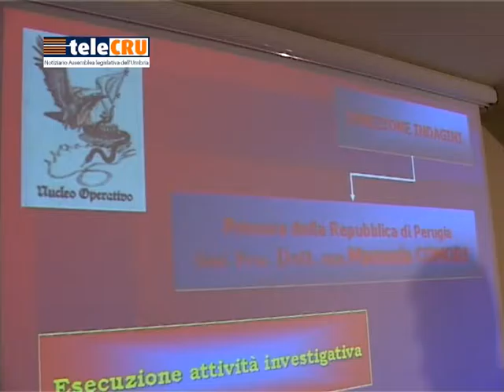TeleCRU n.390 del 25 novembre 2016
I servizi della puntata numero 390: Informativa della presidente della Giunta regionale, Catiuscia Marini, sull'evento sismico del 30 ottobre 2016; Approvato disegno di legge regionale sulle Politiche di genere; Istituzione Osservatorio regionale sulla criminalità organizzata e l'illegalità; Prima Commissione:  illustrazione Defr (Documento di economia e finanza regionale   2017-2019); Comitato monitoraggio e vigilanza: Audizione presidente Ater regionale;